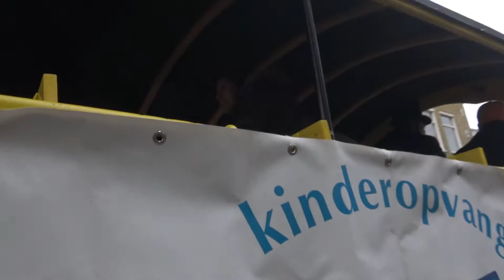furries at sinterklaas parade hilversum